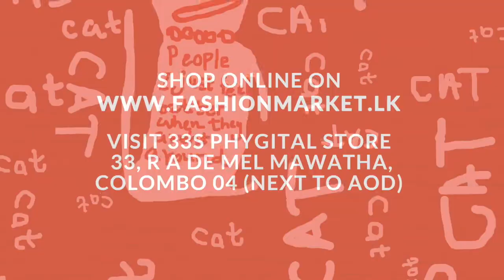Say It Out Loud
She’s that girl who’s never afraid to express her true self: Her eccentricities, quirks, her crazy, her chaos—she wears them like jewels. She’s got nothing to hide. For this kind of girl, there’s only one kind of style—the kind that does all the talking. That’s why our designer Akhila Liyanage put together this stand-out collection, styled by Colombo's celebrated makeup pro and passion stylist Nadiya Fernando, with the to-die-for prints that say it out loud. It’s for the self-reflective expressionist who lives by her own terms, and tells the world to take her as she is, or leave!